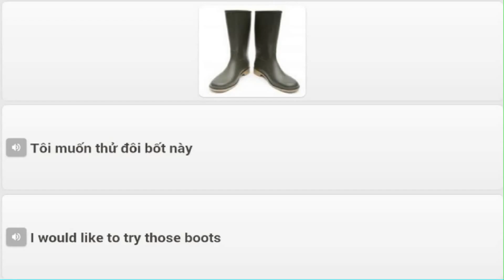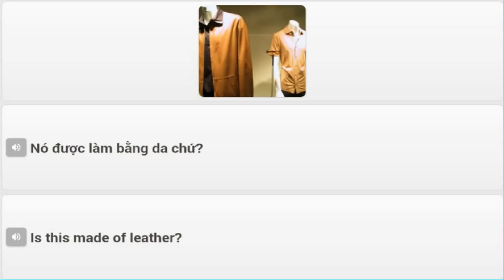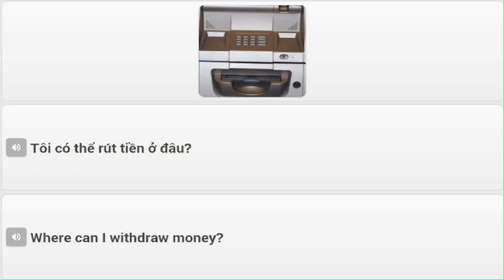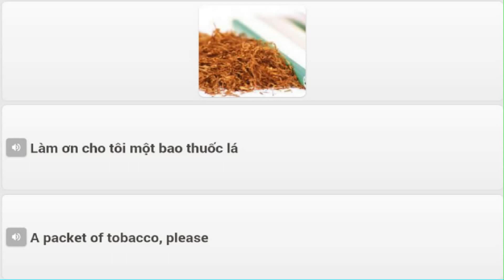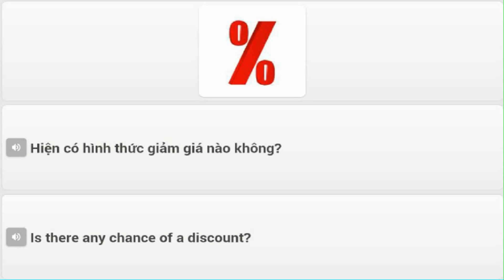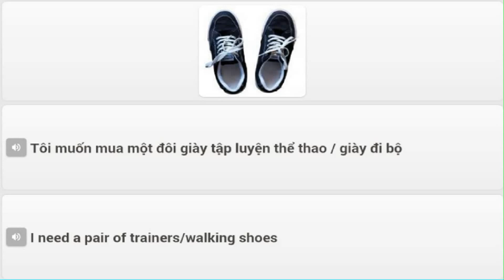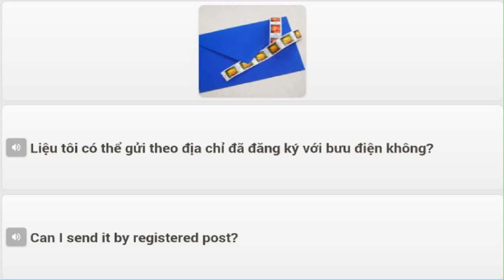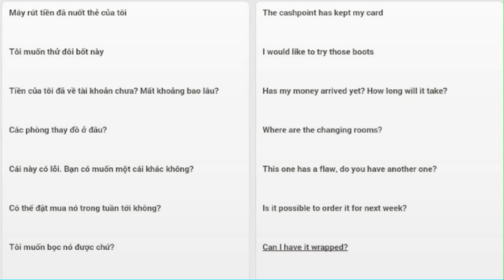Thời Gian Rãnh - Thể Thao Và Các Hoạt ĐỘng Khác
10000 Từ và cụm từ tiếng anh thông dụng